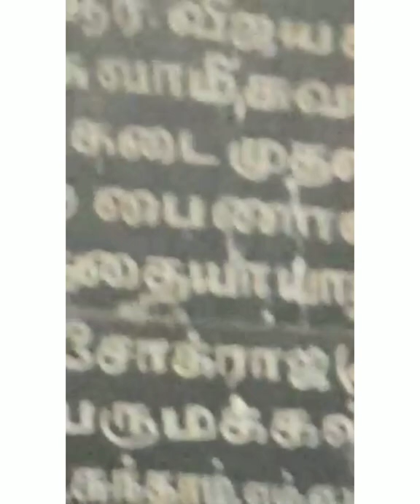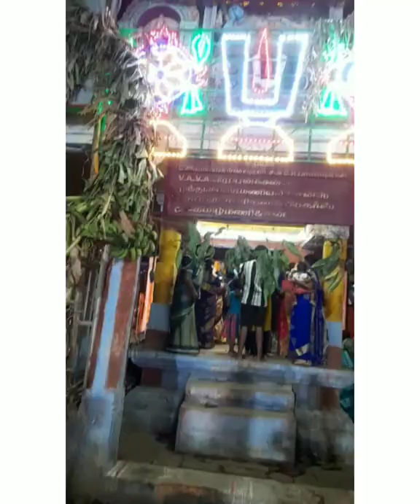கரியமாணிக்கம் பெருமாள் கெருடசேவை வீதி உலா கோலாட்டம்